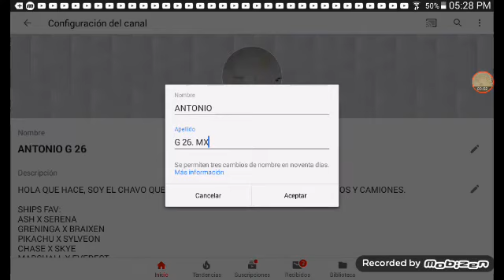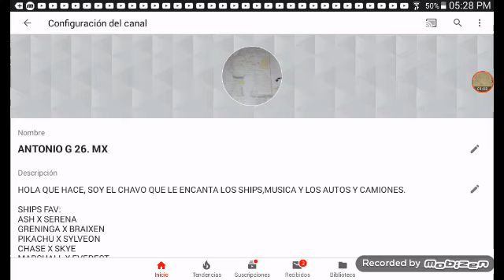CAMBIANDO UN POCO EL NOMBRE DE MI CANAL